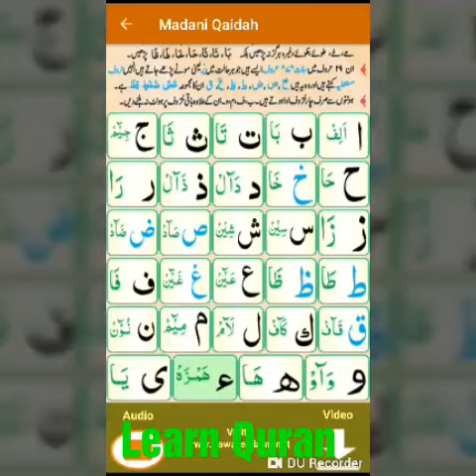Madani Quaida Lesson 1 || learn Quran Pak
Must Watch this clip